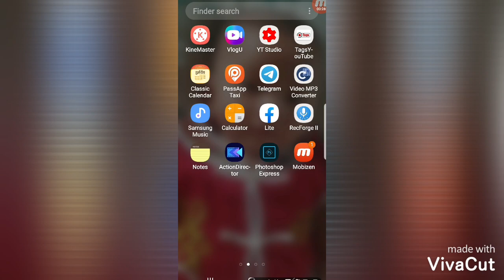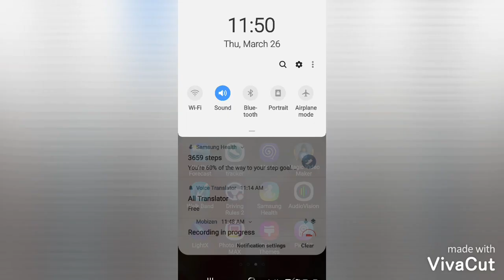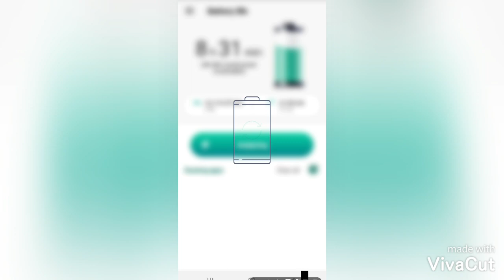របៀបធ្វើអោយថ្មទូរសព្ធប្រើកាន់ភ្លើងបានយួ/How to make your phone's battery last longe/Chum Bunheng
របៀបធ្វើអោយថ្មទូរសព្ធប្រើកាន់ភ្លើងបានយួ
How to make your phone's battery last longe.